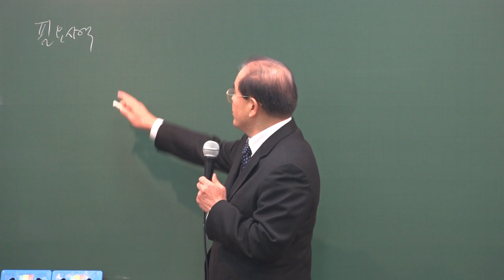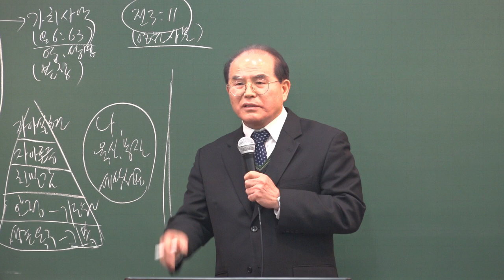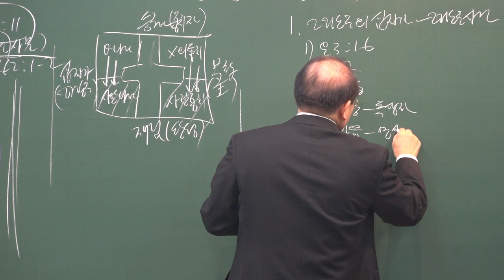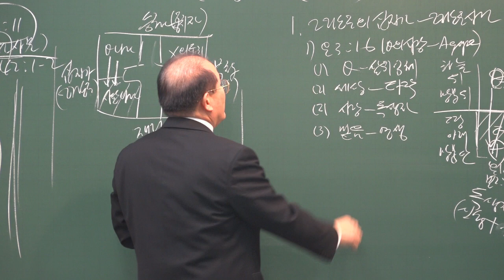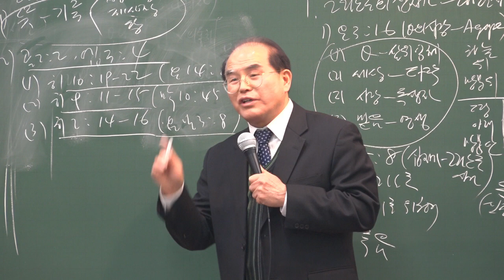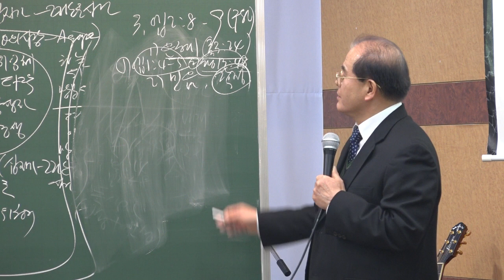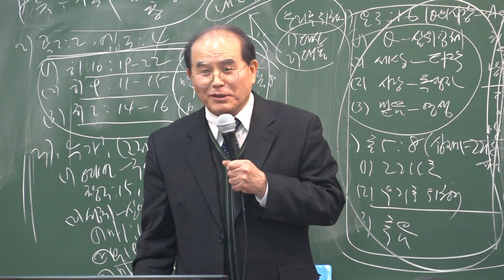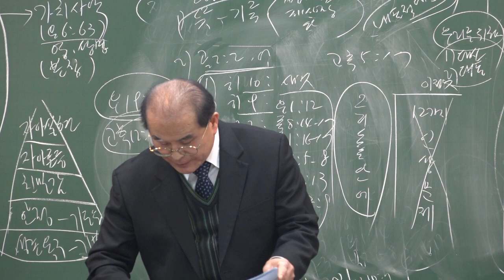1.24,2020. 25th Multi-ethnic Intensive Training " Lecture 3 "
1.24,2020. 25th Multi-ethnic Intensive Training " Lecture 3 "